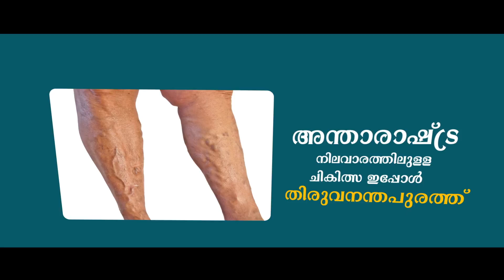GG HOSPITAL - Vascular Surgery - Varicose Vein